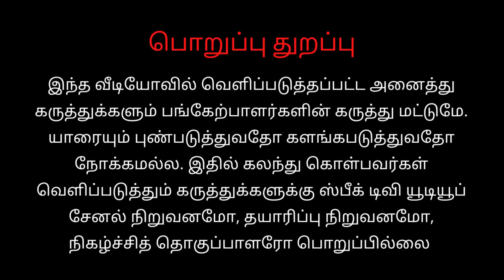சாய் பல்லவிக்கு திருமணம்? speak tv